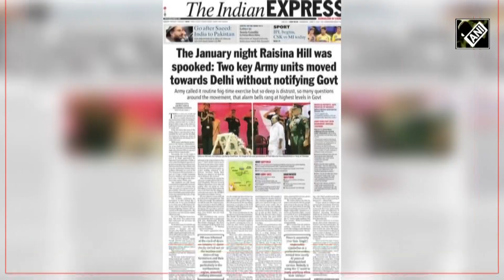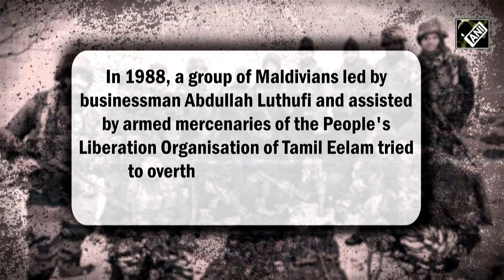“Somebody imagined in journalistic world…” Gen VK Singh denounces military coup report in 2012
General VK Singh, Union Minister of State for Civil Aviation, Road Transport and Highways, has dismissed there was any "attempted military coup" during then-Prime Minister Manmohan Singh's tenure in 2012 after a news report had claimed that the Indian Army had moved two units towards New Delhi without notifying the government on January 16, 2012.
Speaking to ANI in an exclusive interview, General VK Singh, who was Army Chief then, described the alleged military coup as "Somebody imagined a thing like that in the journalistic world. Egged on by some people who wanted to tarnish the image of the armed forces. To come up with an absurd idea like that... Nothing like that happened," Gen Singh said.